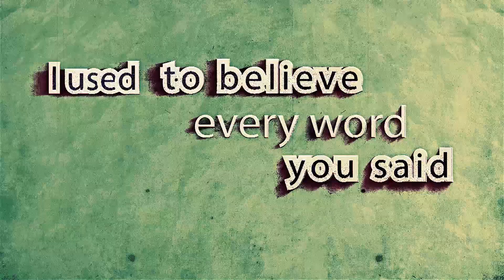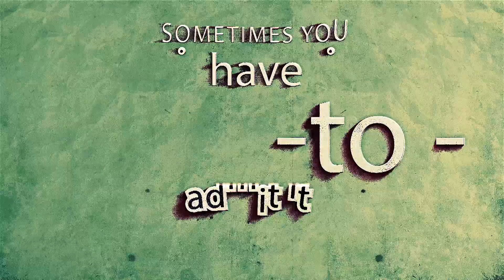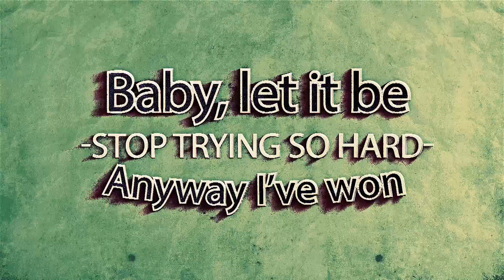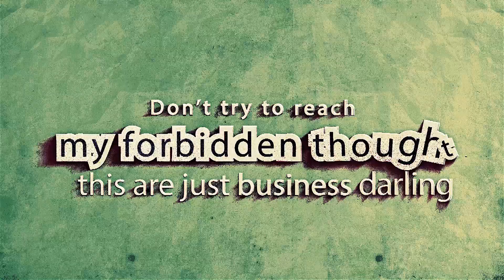Delaf - Puppet (Official Lyrics Video)